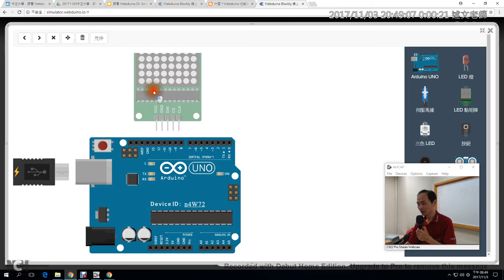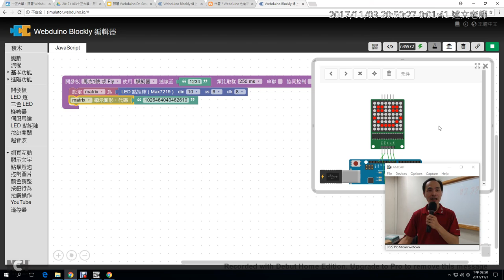16：用模擬器玩LED點矩陣